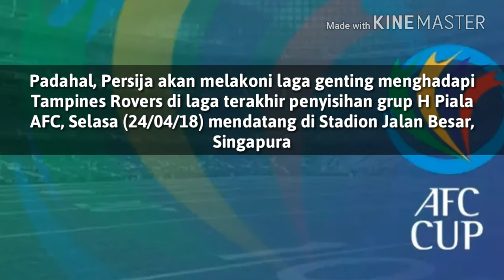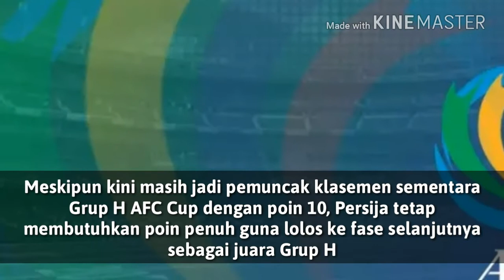Persija Kabarnya Ditinggal Pelatihnya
Jelang Menghadapi Tampines